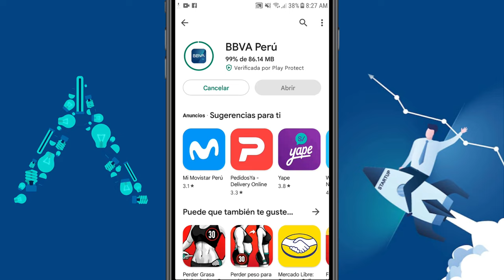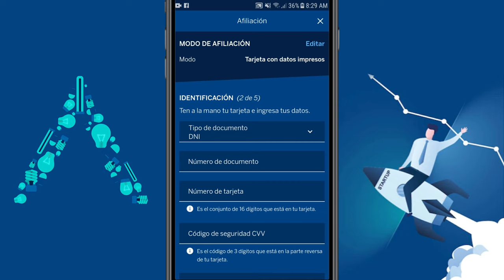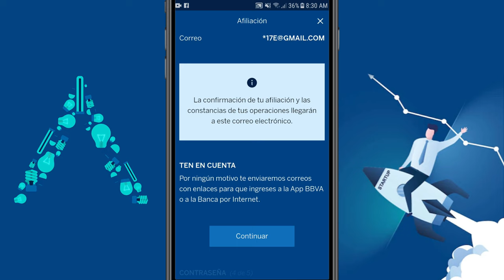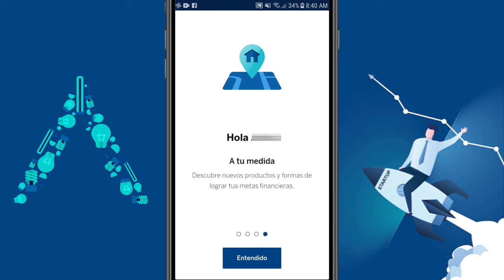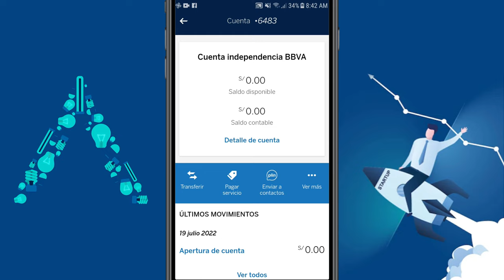Registrarse en la Banca Móvil BBVA | Crea tu clave de la APP BBVA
Hoy aprenderás a instalar y registrarte en la Banca Móvil BBVA de manera correcta. Tutorial para ingresar a la banca móvil del

También te puede interesar:

Recibe tu Tarjeta BBVA Continental (Físico) | Requisitos y más ...